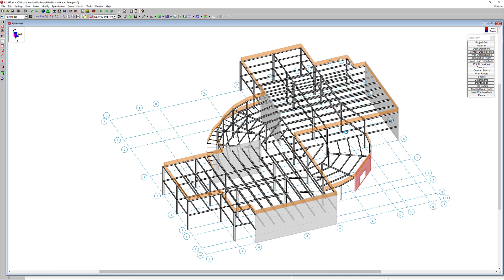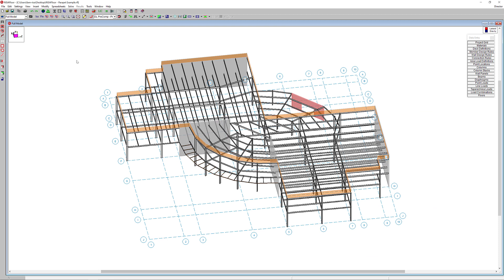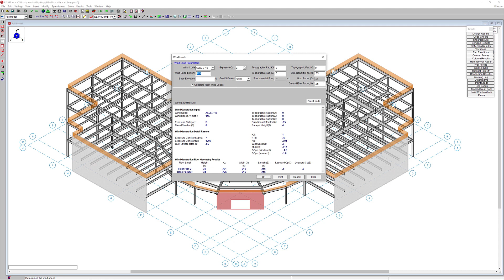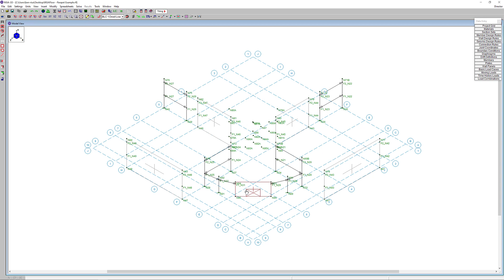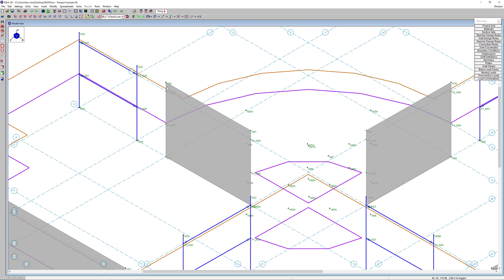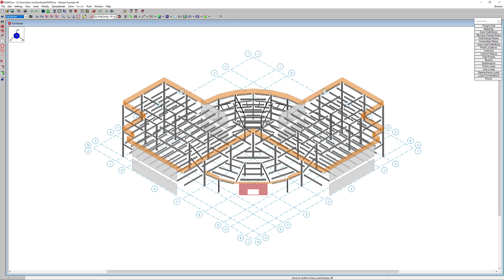RISA Live - Parapet Wind Loading in RISAFloor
Join the RISA Support Team as they review how to create roof parapets and apply wind loading in RISAFloor/RISA-3D.

For answers to commonly asked questions and tips & tricks, check out our support articles

Livestream Views: 12 views